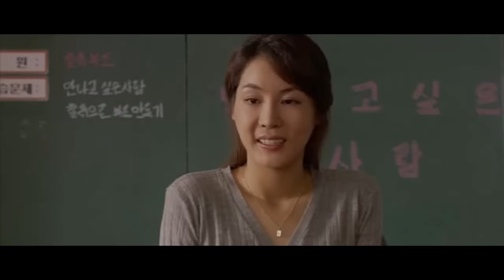( আপনি কাঁদতে বাধ্য বারবার ) Hearty Paws Korean Movie Bangla Explanation | Explain in Bangla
Hearty Paws is one of the best korean film I ever seen. You will definitely love the story of this film. I am going to Explain this korean movie called “Hearty Paws” in Bengali Language.

Hearty Paws Movie Summery:
Story of two Orphan Brother and sister and their Dog named “hearty” .

Video topic:
Hearty Paws movie explained in bangla.
Hearty Paws movie bangla explain.
Hearty Paws movie bangla explanation video.
Hearty paws movie in bangla.
Hearty Paws film ending explain.
Hearty Paws film criticism.
Hearty Paws movie summery in bangla.
Korean thriller movie bangla explain.
Korean film criticism.
Cinemar golpo in bangla.
Best movie review channel in bangla.
Cinemar kahini.
cinema explain in bangla.